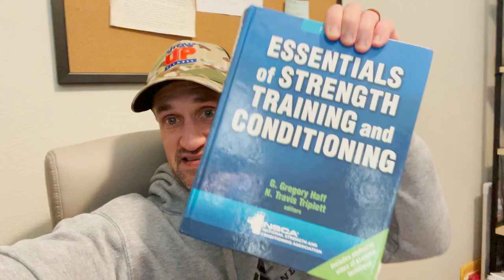Bioenergetics BREAKDOWN by Dr. Andy Galpin | CSCS Chapter 3 Study Prep Show Up Fitness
In today’s video Show Up Fitness teaches you all about bio-energetics with the help of professor Andy Galpin. If you're trying to pass the CSCS edition 4, Andy helps you better understand Pcr, Glycolysis, and aerobic oxidation.

for access to our ONLINE INTERNSHIP which includes LIVE zoom videos, instructor interactions, access to our study guides to NASM, NSCA, ACE, CSCS and over 100-hours of recorded videos on anatomy, programming and LIVE sessions.
CSCS PREP: STUDY GUIDE to pass CSCS within 60-days. We have bi-weekly zoom classes that help you understand the CSCS material, ask questions and learn how to become a strength coach. We have DPT's, Trainers and all sorts of fitness professionals taking our classes!
NASM / ACE study guide. With 40-pages of chapter breakdown and test questions, you will become a certified personal trainer within 60-days. We’ve helped over 2,000 become certified personal trainers.
THE BOOK: How To Become A Successful Personal Trainer. With interviews from top trainers and strength coaches: Bret Contreras, Brett Bartholomew, Tony Gentilcore, Meghan Callaway, Erica Sutter, Marc Megna, Jordan Syatt, and many more!
Show Up Fitness Internship IN-PERSON: If you want to become a successful personal trainer, you need to SHOW UP to one of our 2-month internships programs in San Diego, Los Angeles, or Austin. You’ll workout daily, learn anatomy & how to program, work with fitness professionals, shadow personal training sessions, and gain supervised experience.
Show Up Fitness Internship ONLINE: Become a personal trainer ANYWHERE in the world with Show Up Fitness ONLINE internship. Learn how to program, anatomy, nutrition, how to grow your social media and be able to ask questions to fitness professionals.
Show Up Fitness Internship WEEKEND SEMINARS: 2-day seminars all around the world teaching you how to program and train clients to build your confidence. You’ll learn more in 2-days than ANY certification. 2022 schedule: Philadelphia, Austin, New York Los Angeles, San Diego, Oakland, Miami, Chicago & London.
1-1 private Personal Training in Santa Monica, La Jolla, West Hollywood and Austin Texas. Work with the world’s best trainers privately at our boutique gyms.
Instagram Show Up Fitness & Show Up Fitness Internship.
Learn more ABOUT SHOW UP FITNESS & CHRIS HITCHKO: Chris Hitchko BS Kinesiology, CSCS, Teacher of trainers at Show Up Fitness (13 years total, 7 at National Personal Training Institute and 6-years at Show Up Fitness Personal Training Internship.) Show Up Fitness has private personal training studios in West Hollywood, Santa Monica, San Diego. California & Austin Texas. We’ve helped over 2,000 people pass the NASM-CPT, CSCS and ACE certifications with our study guides. You don’t need to read the textbook or read it from cover to cover. Pass the “best” personal training certification and then spend your time learning anatomy, movement, nutrition, programming, and training clients to gain experience. The average certified personal trainer gets hired at Equinox, Lifetime Fitness, 24-hour Fitness, Crunch Fitness and quits within 12-months because they don’t understand the business side of training, programming or how to sell. At Show Up Fitness we teach the key movement patterns: Squat, Hinge, Push, Pull, Jump, and uni-lateral which translates into the main exercises in the gym: Bench Press, Squat, Deadlift, Military Press, Lunge, Hip Thrust, Pull-Up, Push-Up, Turkish Get-up, and dumbbell rows.